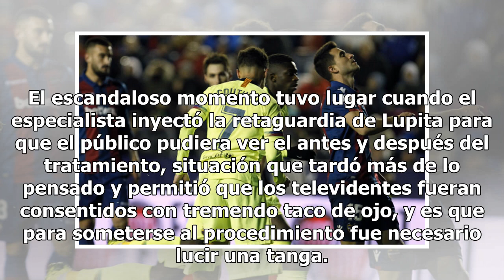Lupita de Enamorándonos se exhibe en tanga y hacen close up que produce ¿asco?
Uno de los programas más populares del momento es Enamorándonos, producción de TV Azteca que gracias a su increíble formato atrapó la atención y cariño de infinidad de televidentes de todo el país. Entre la variedad de rostros que integran las filas de los concursantes en el show del amor, Lupita es...